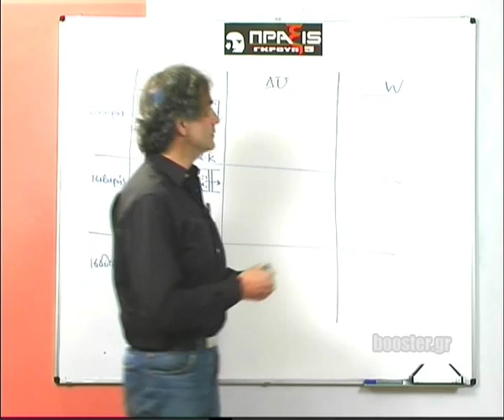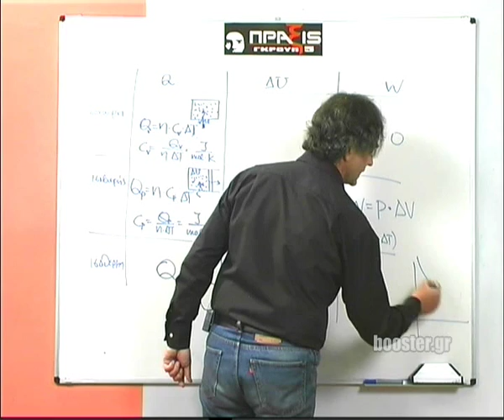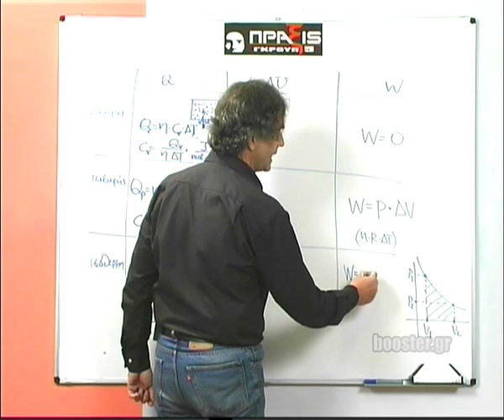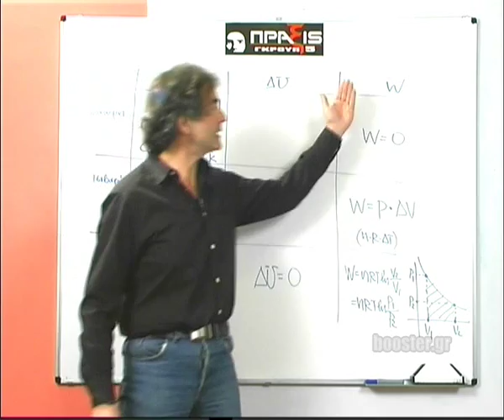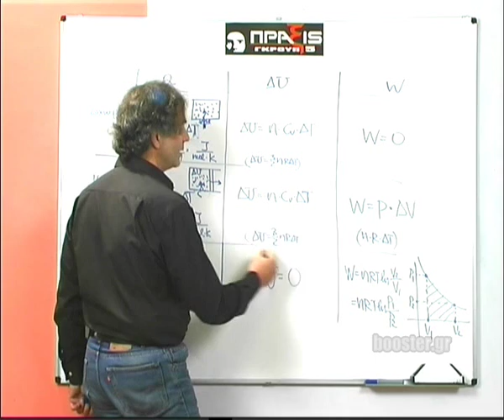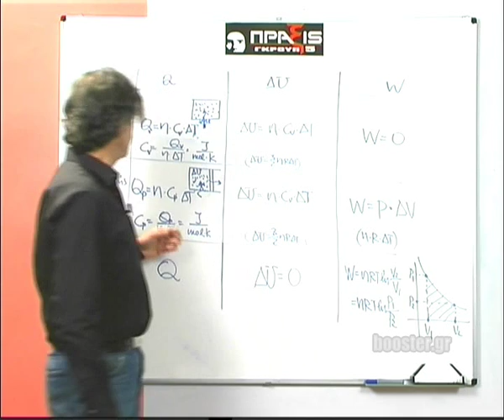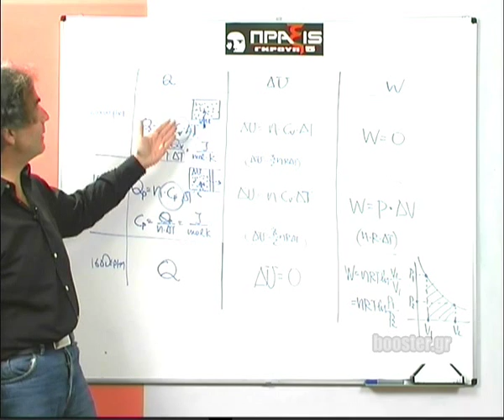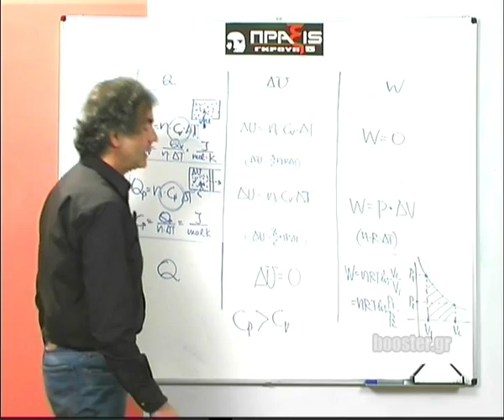Β' Λυκείου Φυσική κατεύθυνσης μάθημα 20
Β' Λυκείου - Φυσική κατεύθυνσης Μάθημα 20 Αναλυτικοί τύποι έργου & Εσωτερικής ενέργειας